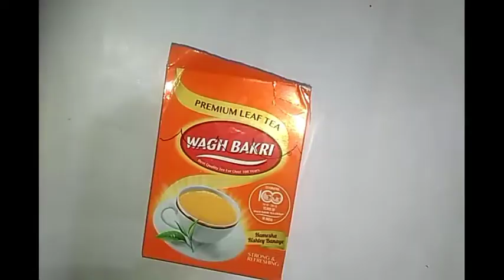Top best out of waste with empty box of tea converted into pen stand only in just 3 minutes easy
Pen stand#fun#craft#easy craft#